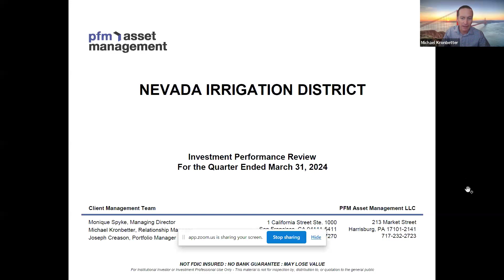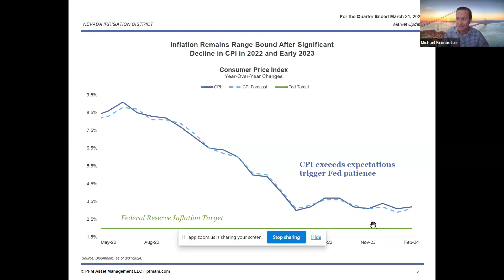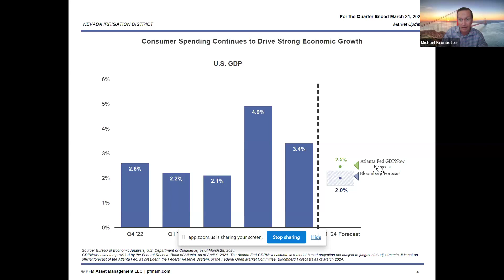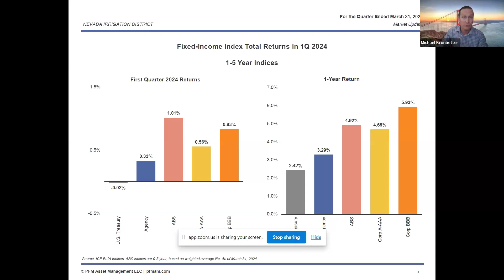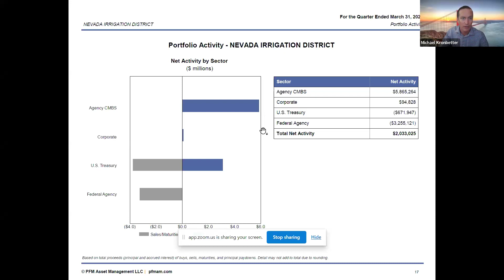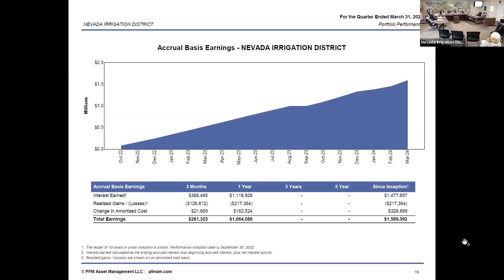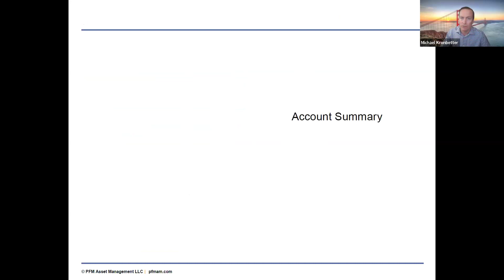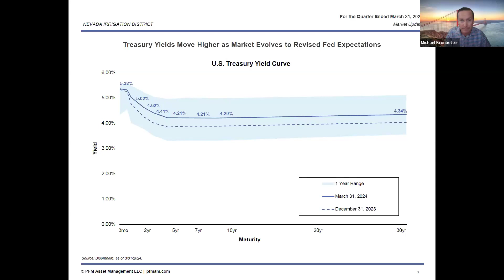April 24, 2024 NID Board of Director's Meeting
00:00:00 Standing Orders
00:00:45 Public Comment on Item's Not on the Agenda
00:03:16 Item 3A- Investment Portfolio Review
00:33:50 Consent Agenda
00:34:17 Item 4D- Community Facilities District No. 2007-1 (Cement Hill) Special Tax Levies for FY 2024/2025
00:41:32 Item 5A- PG&E - Workshop
02:13:17 General Manager's Report
02:15:52 Board of Directors' Items / Reports